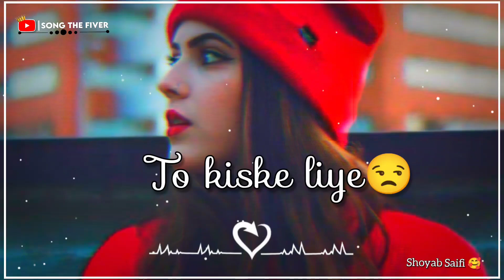📲 Ab Online Aaye || New Breakup Whatsapp Status 2021 😭 New sad song status 💔 New Sad Shayri 📶😭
📲 Ab Online Aaye || New Breakup Whatsapp Status 2021 😭 New sad song status 💔 Online love Shayri 📶😭 Bewafa No massage Sad status no reply ignor sad status

Line For Video Lyrics. 📲

Ab Online aye to kis ke liye
Ab status lgaye to Kis ke liye
Jiske liye hum Online ate Hai
Wo To Kisi or ke sath Busy ho jaye hai
Ek masig karke Ghanto tak Intezar karate hai
Hm Intezaar karte hai Unke reply ka..
Fir Achank se Masig aata hai
Unka Good night ka
Bs Fir ... Unka last masig dekh ker Hum
Tot se jate hai bs unhe yad krte krte Hum So jate hai..

Ab Online Aaye || New Whatsapp Status 2021 || Sad Status ||
romantic status romantic dialogue status breakup💔

Online hone par No reply || heart 💓 touching dialogue Status|| creating by Song the fver ||

Online status shayari WhatsApp ||best romantic shayari online|| sad online shayari status WhatsApp||

MY Crush Is Online || Sad Status | 😢 Sad Status 😭 |Plz Come Back | Call Me Status 💔 | ALIGHT STATUS

video breakup💔 status breakup 💔 status video breakup 💔 Whatapp status breakup 💔 videos Attitude whatsApp Status Attitude boys status video Attitude status...
No Massage Sad shayri